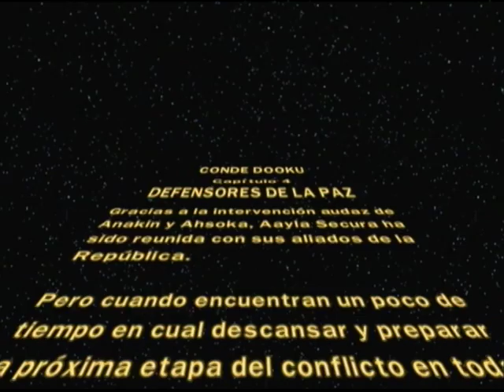lego star wars 3 #5 defensores de la paz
nuevo vídeo de la serie de Lego Star Wars III: The Clone Wars
hoy en defensores de la paz